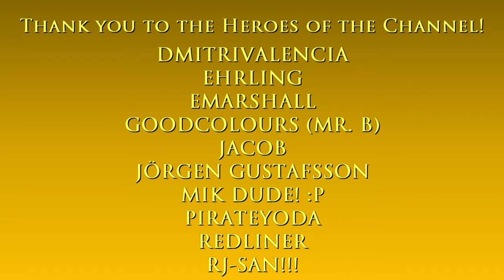The Johnson House (Grove St.) | GTA: San Andreas (Classic edition)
Hello and welcome to The Game Tourist, featuring GTA: San Andreas! :)

Tools used:
WeMod trainer
San Andreas Downgrader by RockstarNexus
CLEO4
Enterable Hidden Interiors v3.0
Cheat codes: BAGUVIX (health), AEZAKMI (no wanted), AEDUWNV (no hunger), YSOHNUL (time)

Grand Theft Auto: San Andreas Theme

Main computer used:
Model: GX502LXS-HF053TS
Processor: Intel Core i7-10875H
Graphics card: GeForce RTX 2080 Super Max-Q 8GB
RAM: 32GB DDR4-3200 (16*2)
Storage 1: 1TB Western Digital WDC PC SN730 M.2 NVMe PCIe 3.0 SSD
Storage 2: 250GB Samsung 970 EVO Plus M.2 NVMe PCIe 3.0 SSD

Other hardware:
Recorder: Elgato Game Capture 4K60 S+
Headset: ROG Delta
Mouse 1: ROG Gladius II (wired)
Mouse 2: Logitech M170 (wireless)
Extra keyboard: Logitech MK320 (I need num keypad lol)
Controller 1: Logitech Extreme 3D Pro joystick
Controller 2: Microsoft XBox 360 Controller

Software:
OS: Windows 10 Home
Editing: Vegas Movie Studio (legitimate purchase)
Internet: FTTH 400Mbps

About the Johnson House:

The Johnson House is a safehouse on Grove Street in Ganton, Los Santos.

The house is detached and features a two-car garage. The house was owned by Beverly Johnson and is the childhood home of Sean, Carl, Kendl and Brian Johnson. It is not known when the Johnson family started living in the house, though Sweet mentions that Carl was born in the house.

The house was the target of a drive-by shooting in early 1992, which cost Beverly her life (although Sweet was the target). Carl, who had returned from Liberty City for her funeral, then moves back into the house.

About the game:

*The remastered version*
Grand Theft Auto: The Trilogy – The Definitive Edition is a compilation of three action-adventure games in the Grand Theft Auto series: GTA III (2001), GTA: Vice City (2002), and GTA: San Andreas (2004). It was developed by Grove Street Games and published by Rockstar Games. All three games are remastered, with visual enhancements and gameplay upgrades. It was released on Microsoft Windows, Nintendo Switch, PlayStation 4, PlayStation 5, Xbox One, and Xbox Series X/S on 11 November 2021, and is scheduled for release on Android and iOS devices in the first half of 2022.

Grand Theft Auto: San Andreas is a 2004 action-adventure game developed by Rockstar North and published by Rockstar Games. It is the fifth main entry in the Grand Theft Auto series, following Grand Theft Auto: Vice City (2002), and the seventh installment overall. It was released in October 2004 for the PlayStation 2, in June 2005 for Microsoft Windows and Xbox, and in November 2010 for Mac OS X. The game is set within an open world environment that players can explore and interact with at their leisure.

The story follows former gangster Carl "CJ" Johnson, who returns home following his mother's murder and is drawn back into his former gang and a life of crime while clashing with corrupt authorities and powerful criminals. Carl's journey takes him across the fictional U.S. state of San Andreas, which is heavily based on California and Nevada and encompasses three major cities: Los Santos (inspired by Los Angeles), San Fierro (San Francisco) and Las Venturas (Las Vegas).

Its plot is heavily based on several real-life events in Los Angeles in the early 1990s, including the rivalry between real-life street gangs, the crack epidemic of the 1980s and early 1990s, the LAPD Rampart scandal, and the 1992 Los Angeles riots.